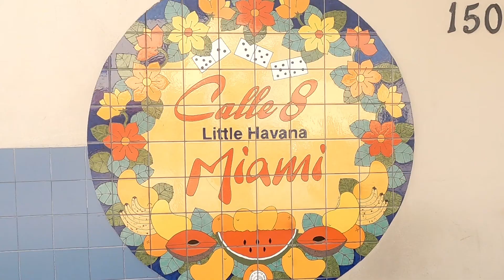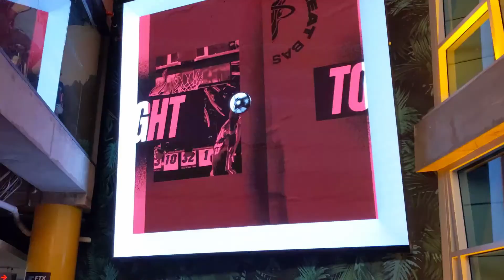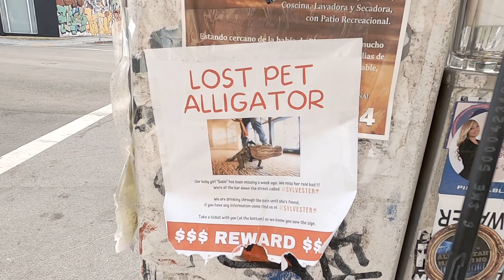Birthday Trip to Miami and South Florida!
Karen and I went to Miami to celebrate my birthday this year, and we had a wonderful time eating Cuban food, drinking mojitos, hanging out on Miami Beach, and going on a fan boat in the Everglades!